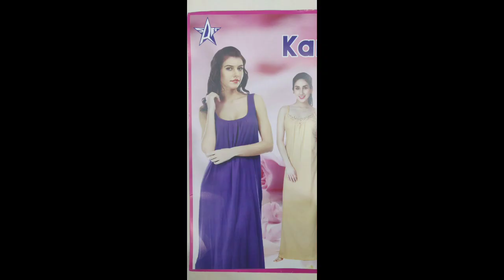NIGHTY INSKRT JIMMIES& WINDOW ,DOOR SCREEN COLLECTION 06/09/2020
customer care whatsapp no for nighties 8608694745,